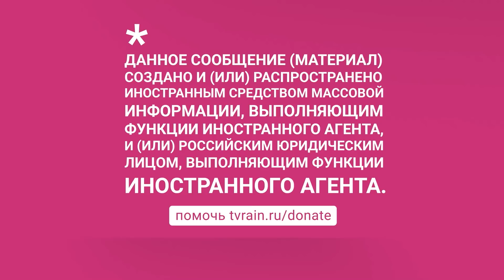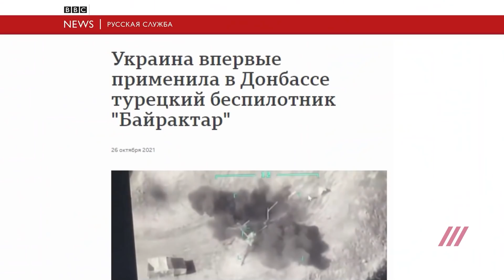Зеленский - хам? Лучше за своим Путиным следите! Схватка на Дожде с вещущим Прямого